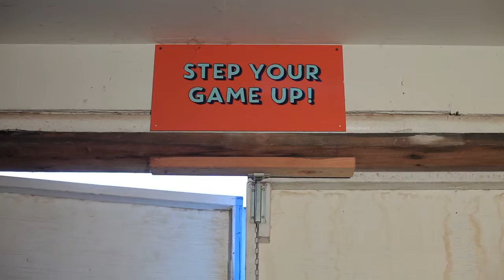CC 11 14 JAMES OUTPUTV1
Test output for james